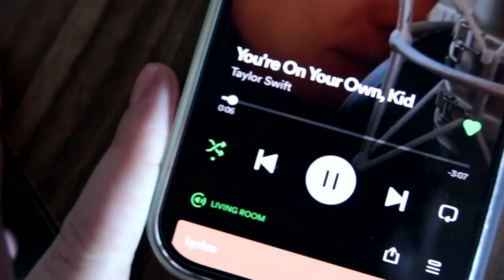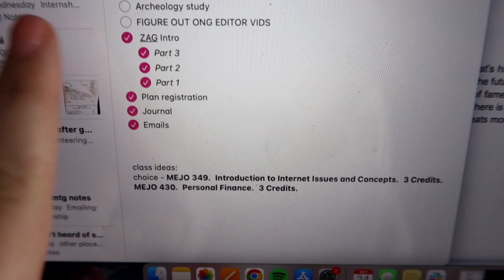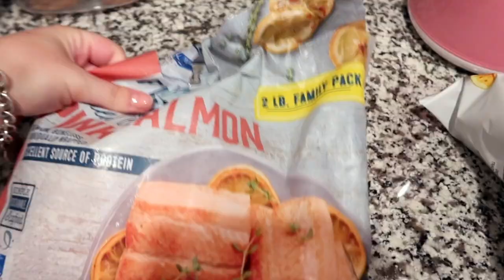unc chapel hill day in the life vlog! on campus classes, new espresso machine + planning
unc chapel hill day in the life vlog 2022!

welcome to a new senior year college vlog at unc chapel hill!